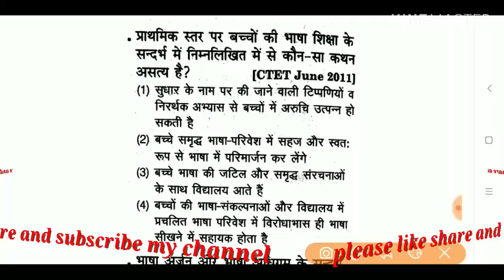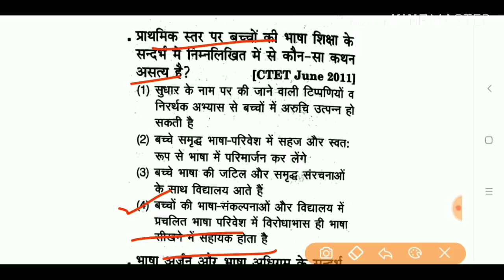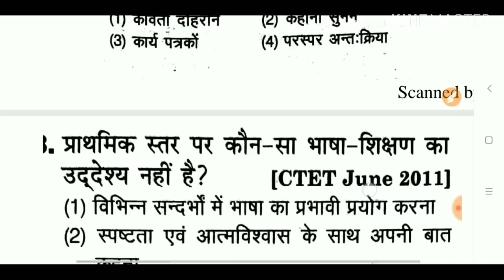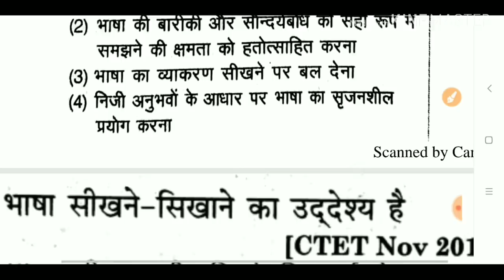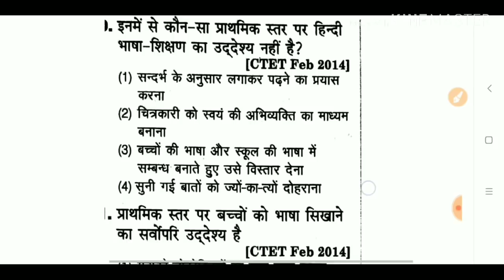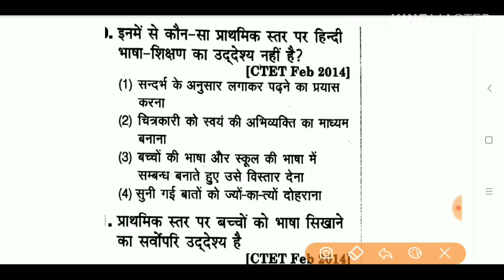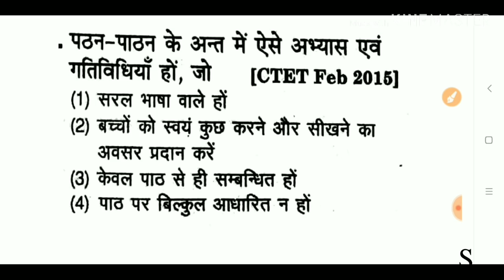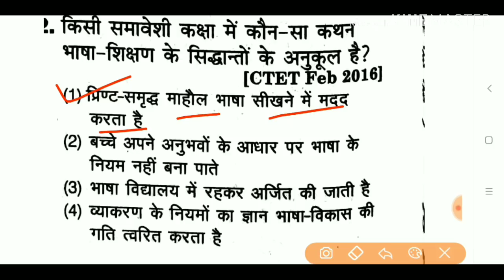हिंदी शिक्षण शास्त्र से संबंधित 30 अति महत्वपूर्ण प्रश्न || CTET, Any TET Exam 2019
Hello FRIENDS

 हिंदी शिक्षण शास्त्र से संबंधित 30 अति महत्वपूर्ण प्रश्न ||

T.me/Uwo0A

17. बाल विकास एवं शिक्षा शास्त्र के SAMVIDHA, CTET & Any TET के सिलेबस के आधार पर प्रश्न

22.

# keep supporting
# keep smiling

Everywhere.